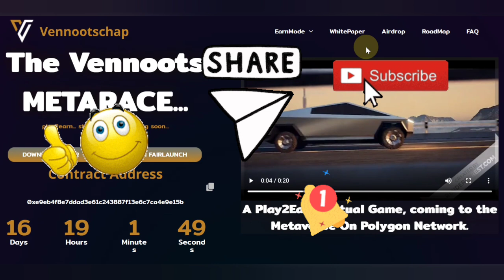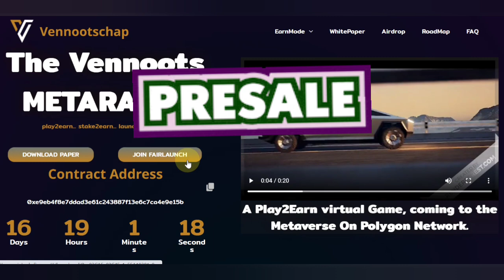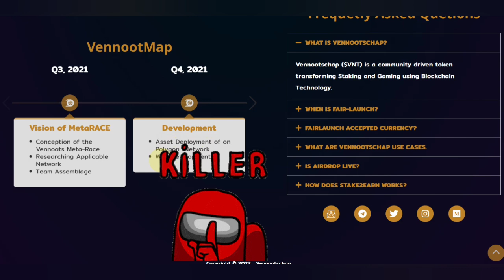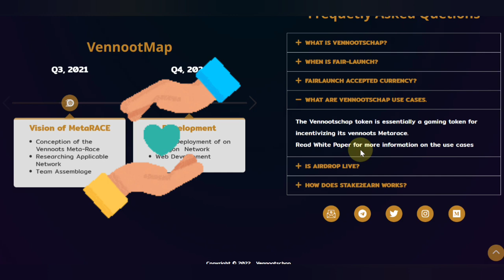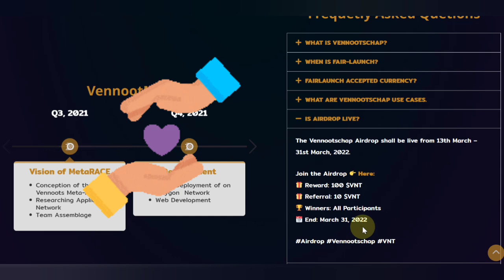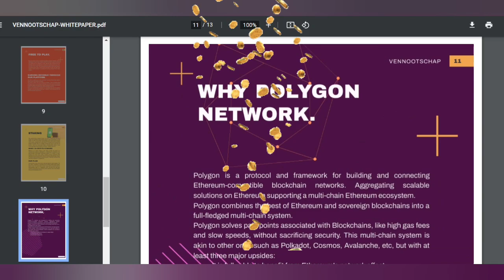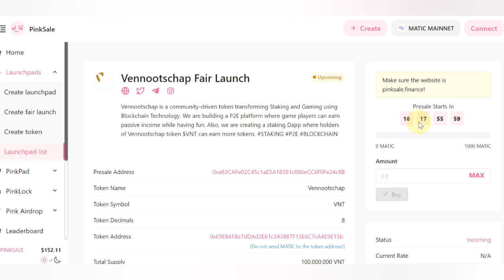VENNOOTSCHAP TOKENS || P2E & S2E || POLYGON NETWORK ||LAUNCHING SOON || Ilme duniya